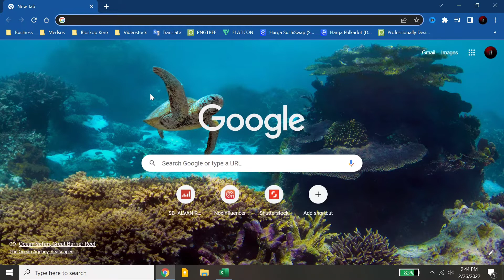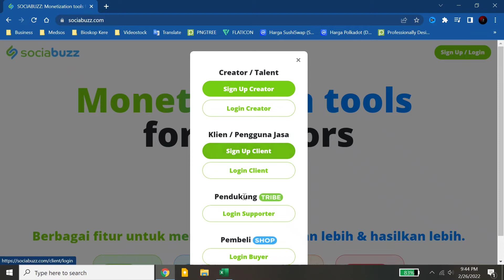CARA MUDAH DAFTAR AKUN SOCIABUZZ (GRATIS)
Assalamu’alaikum Wr.Wb
Dalam video tutorial ini, saya akan membahas